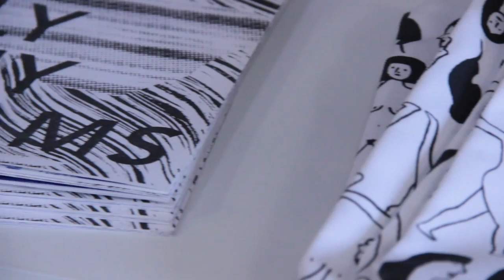Sometimes: A Holiday Pop-Up (2014)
Sometimes is a seasonal pop-up shop featuring the work of some of the most incredible contemporary illustrators, designers and makers right now: Kaye Blegvad, Rachael Cole, Leah Goren, Masuko Jo, Rachel Levit, Monica Ramos, Gina Rockenwagner, and Julia Rothman. All of the artists involved are friends from a variety of different artistic backgrounds who, through the shop, have applied their skills to  different mediums in order to make these beautiful, one of a kind, objects. Monica Ramos asked us if we could help them document the set up and opening of this year’s shop.

This video also features the songs "Baby you were there" and "Your Own Religion" by TV Girl!